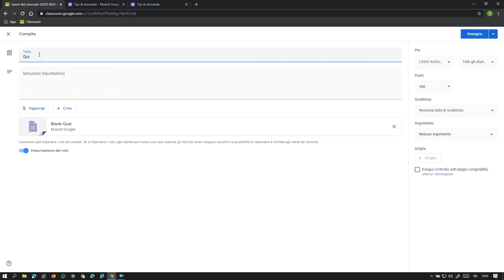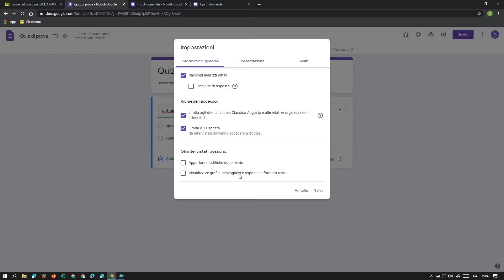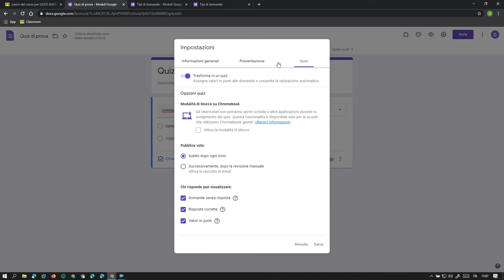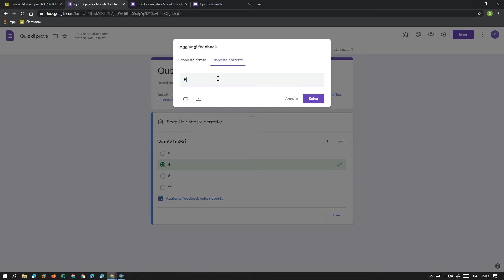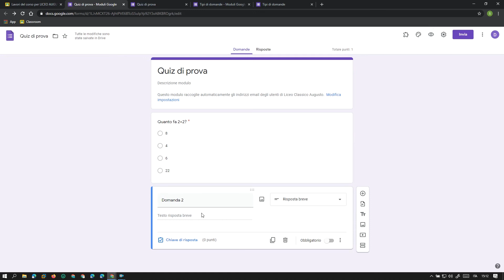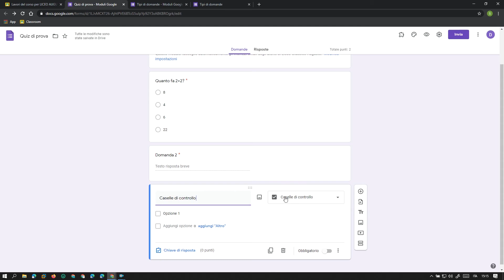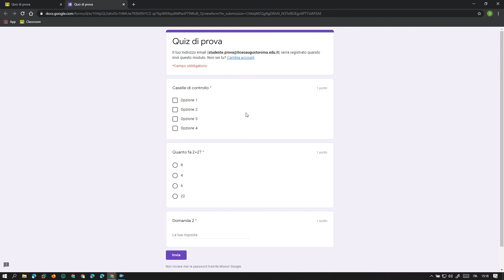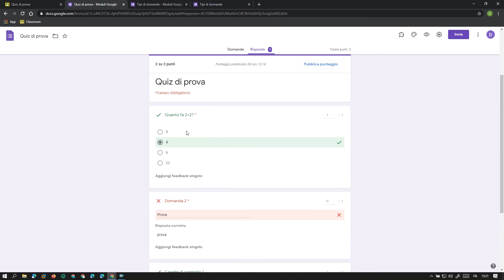Creare un compito con quiz su Classroom - Liceo Augusto Roma